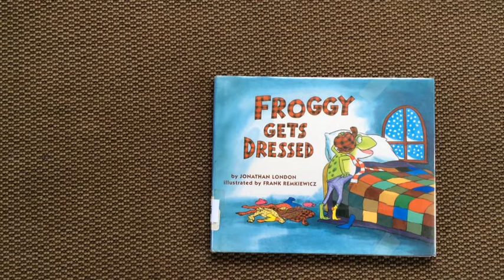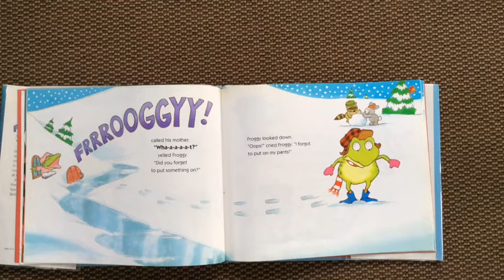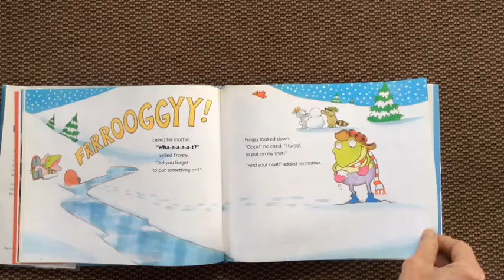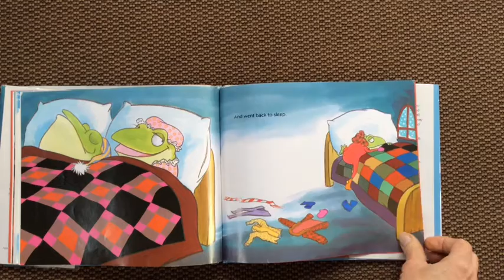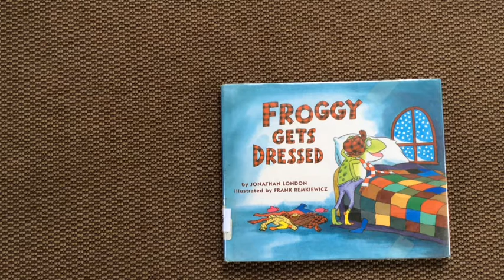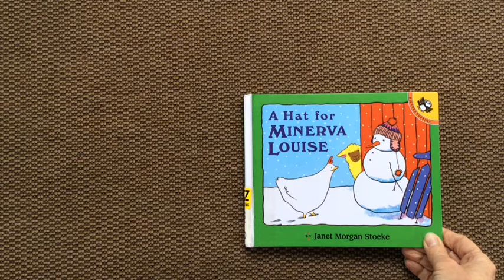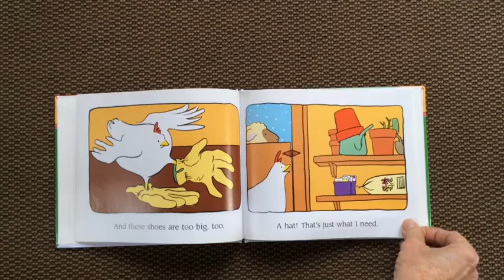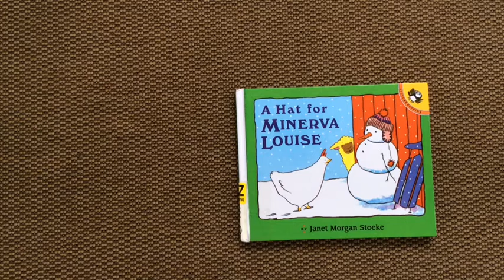Staatsburg Library Storytime: Winter Clothing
Books:
Froggy Gets Dressed by Jonathan London
Illustrated by Frank Remkiewicz

A Hat For Minerva Louise by Janet Morgan Stoeke

Both books are read by permission of Penguin Random House Publishers